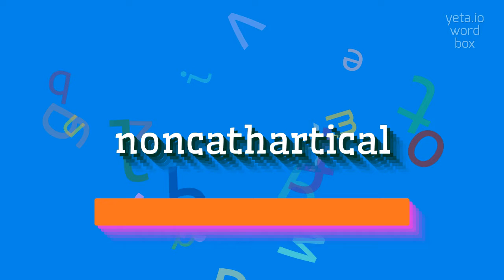How to say "noncathartical"! (High Quality Voices)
Watch in this video how to say and pronounce "noncathartical"!